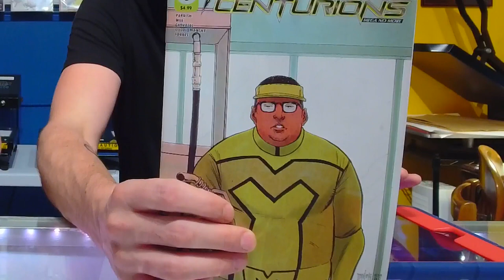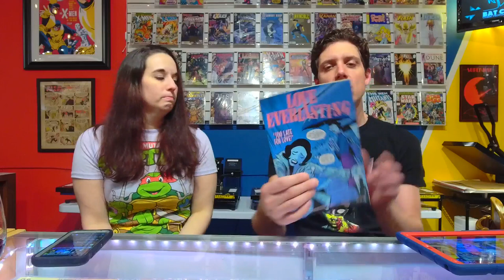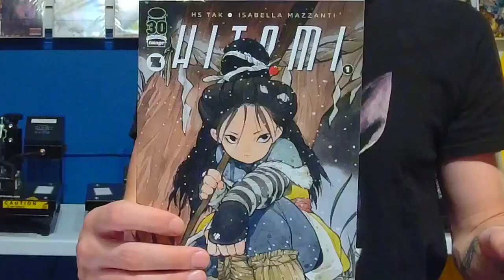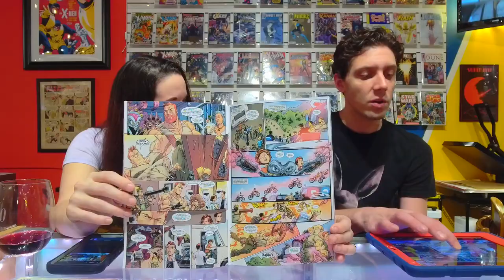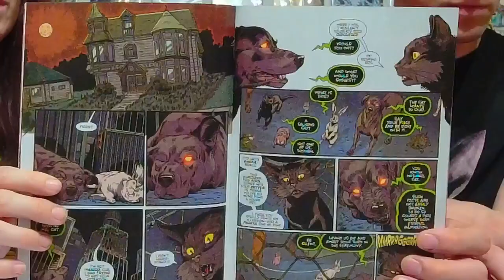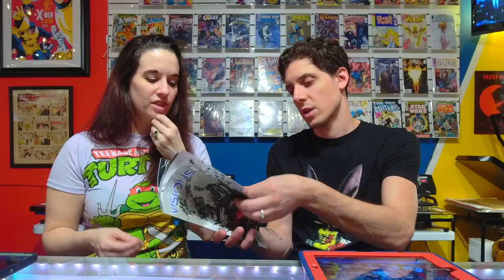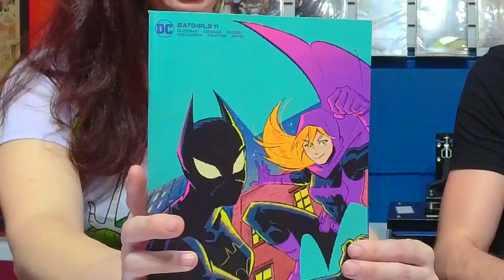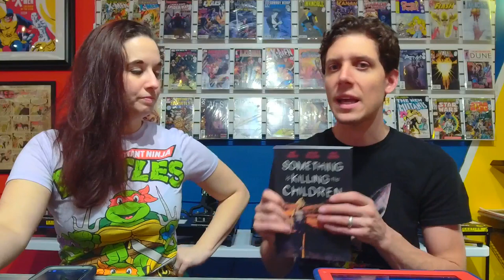12 Oct 2022 Wine Down Your Weekend Comics Livestream!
Small Press Shann and Matt Live meet at Bat City Comic Professionals in Bradenton, Florida to discuss all the new small press and independent comics that released on Wednesday, October 12 2022 (don't worry, no spoilers!)
on October 16 2022.

Mega Centurion #3 - Scout Comics
Starhenge #4 - Image Comics
The Least We Can Do #2 - Image
Eratic: Recharged #2 - AWA/Upshot
Love Everlasting #3 - Image
Dark Spaces: Wildfire #4 - IDW
Elle(s) #3 - Ablaze
Seven Sons #5 - Image
Maskerade #2 - Dark Horse/Secret Stash
Hitomi #1 - Image/Syzygy
Chicken Devils #1 - Aftershock
West Moon Chronicle #1 - Scout
The Approach #1 - Boom! Studios
Scotch McTiernan's Halloween Party - Image
Year Zero Vol. 0 #1 - AWA/Upshot
A Legacy of Violence #1 - Madcave

We discuss in-depth and show art from our PICKS OF THE WEEK:
Archie Horror!
Archie Halloween Spectacular 2022 - Archie
Chilling Adventures of Salem - Archie
Trades: Chilling Adventures of Sabrina, Afterlife With Archie, Jughead The Hunger, Vampironica, Blossoms 666, Chilling Adventures in Sorcery